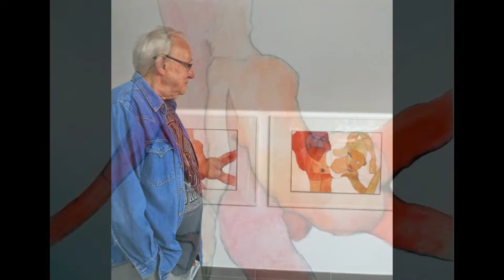Miasto, ludzie, kultura i sztuka